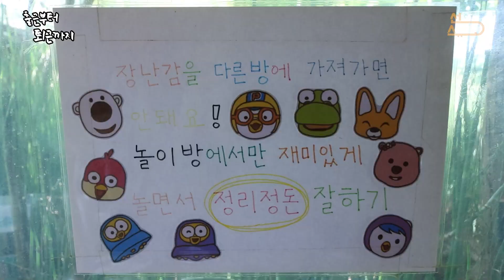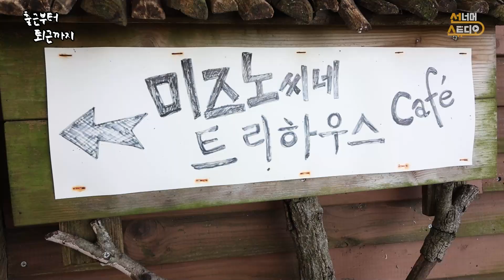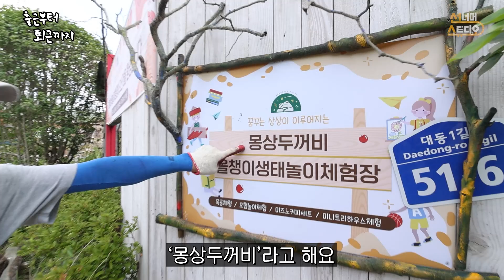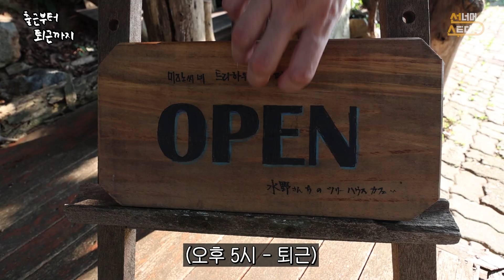시골에서 지브리 감성 카페 운영하는 50대 일본인 대표님 [출근부터 퇴근까지]_(in미즈노씨네 트리하우스)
여러분 오늘은 김제에서 미즈노씨네 트리하우스를 운영하고 있는 미즈노 마사유키대표님을 만나뵙고 왔습니다.

왠지 이웃집 토토로느낌이 나는 트리하우스에서의 하루 영상으로 함께 만나보시죠!